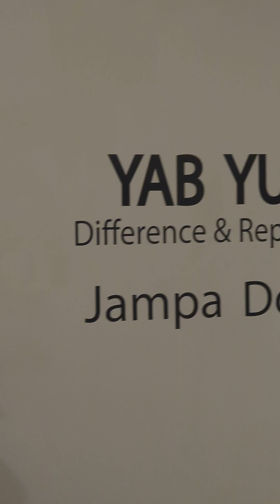Yab Yum Repetition & Difference by Jampa Dorje